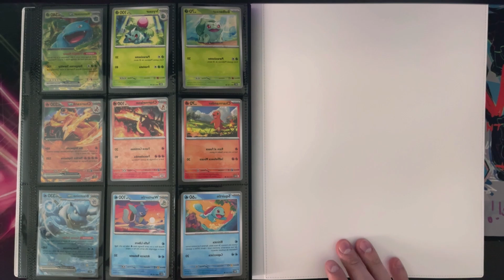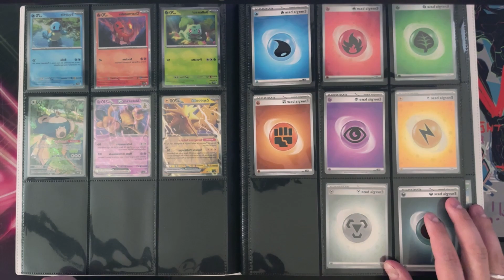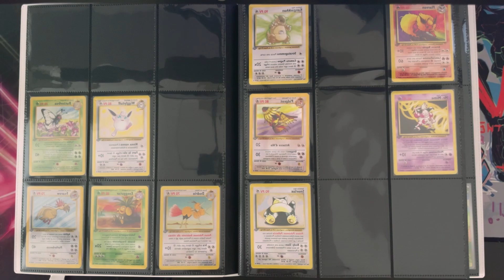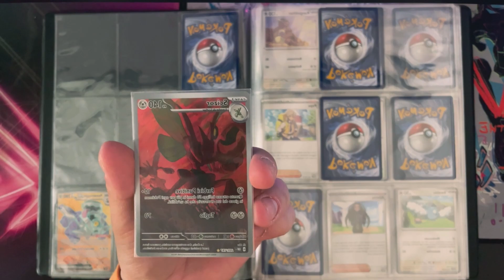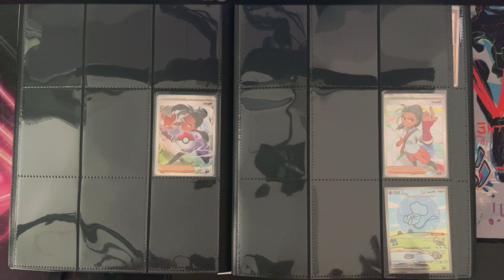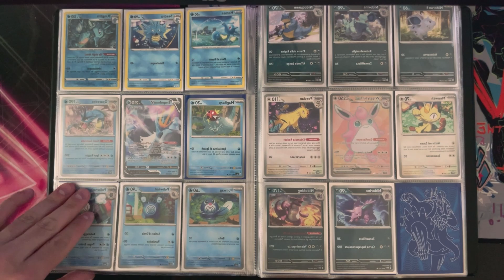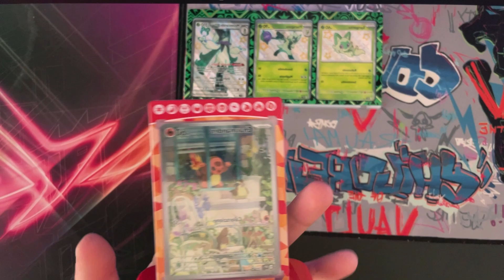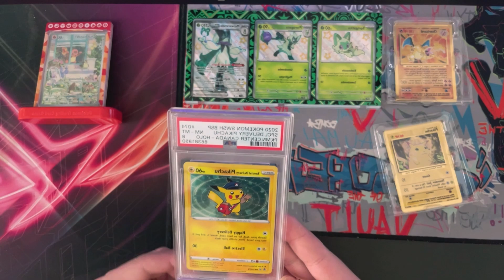Vi mostro la mia collezione di carte Pokémon!